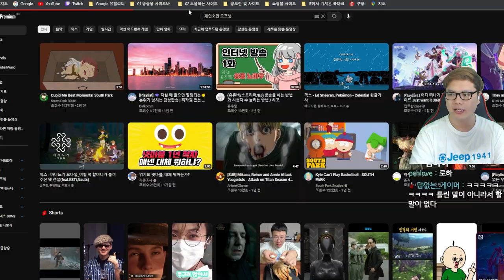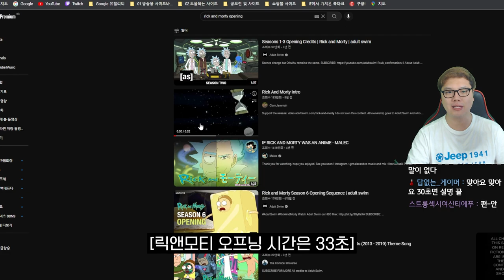미국과 일본 애니메이션의 차이 | 체인소맨, 릭맨모티, 사우스파크 예시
미국애니와 일본애니의 차이점 | 애니본사람 공감